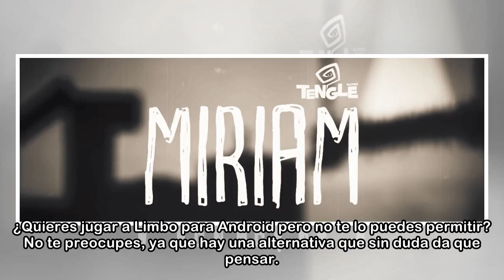Un juego de terror para Android gratis que te pondrá los pelos de punta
¿Quieres jugar a Limbo para Android pero no te lo puedes permitir? No te preocupes, ya que hay una alternativa que sin duda da que pensar. Soy de los que piensan que el videojuego es una forma de expr...